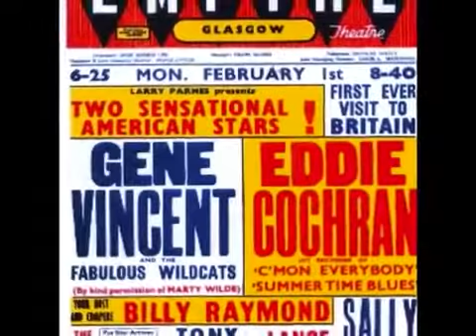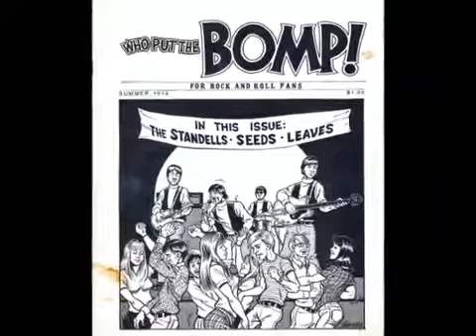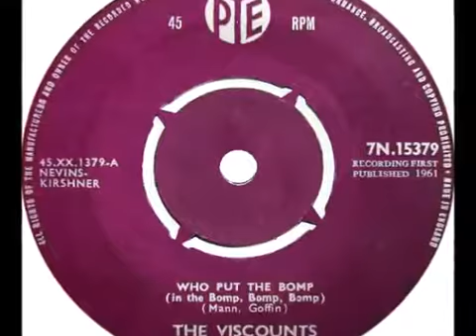VISCOUNTS Who Put The Bomp In The Bomp, Bomp, Bomp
CHART HITS linked to Roger Cook & Roger Greenaway Written, performed, produced, vocal/back vocal, publishing company.